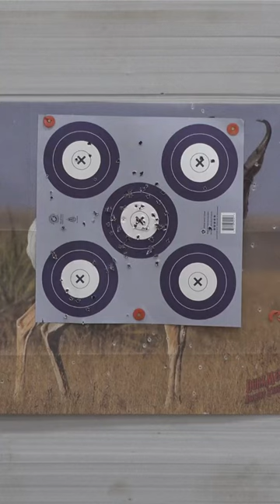“Kill the X”